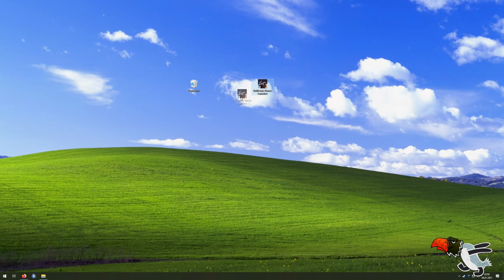Escape from Tarkov | GER | NOOBtroopers | Part 1 | ENG SUB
NOOBtroopers at Customs...nothing else

*Directed by Robert B. Weide- theme*